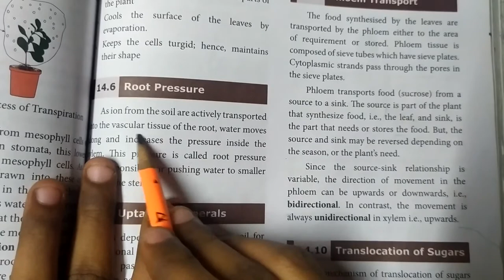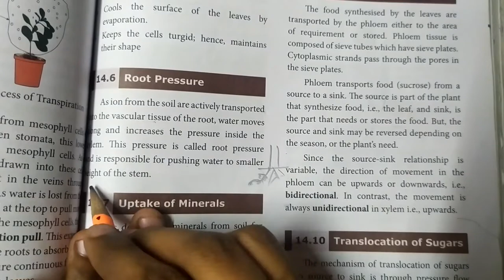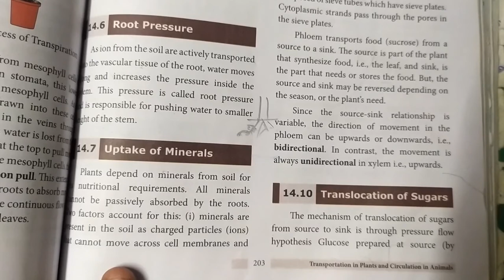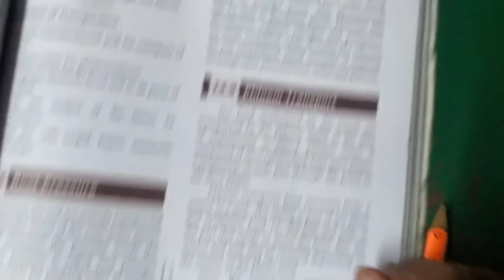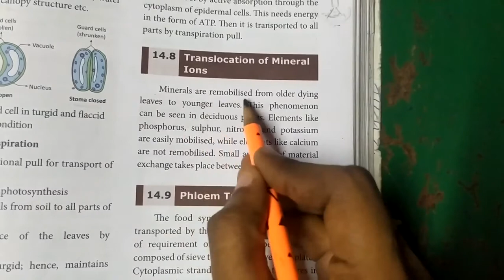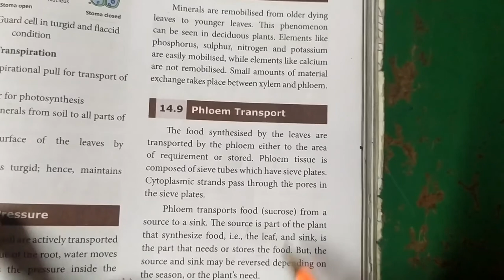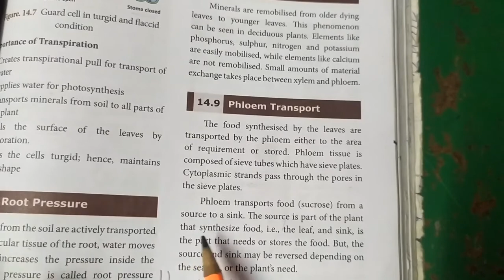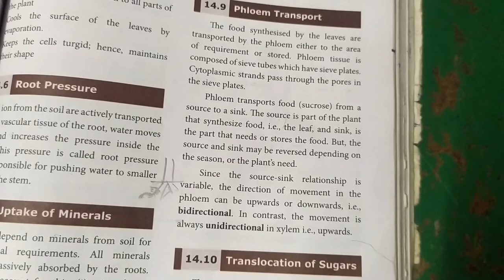Root pressure, phloem transport... 10th Science.. Transportation in🌱 and circulation in animals